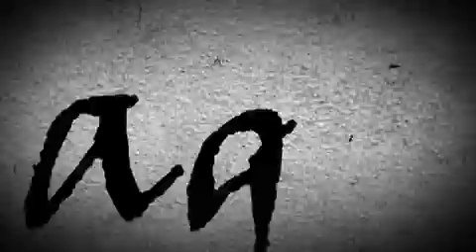AMV - Inglourious Bastards - Big Contest 2013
Information
Anime: Rainbow: Nisha Rokubou no Shichinin
Author: Corwin